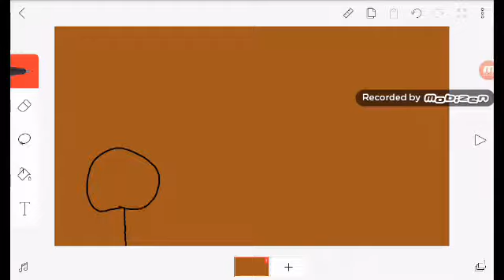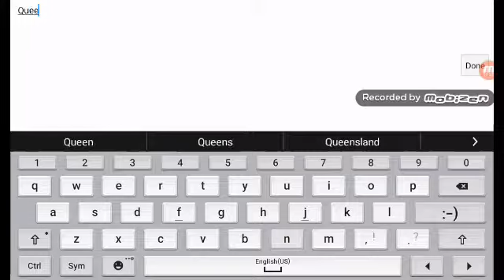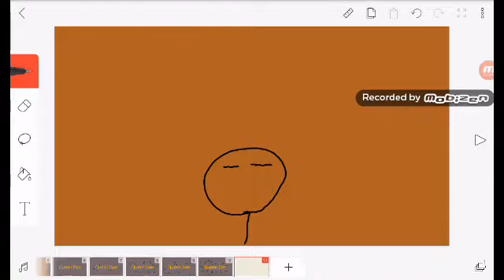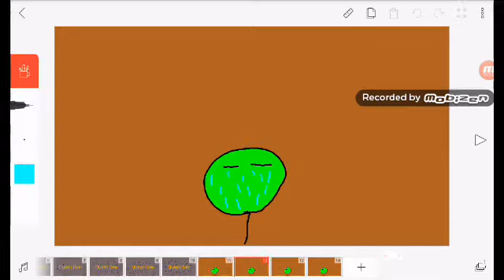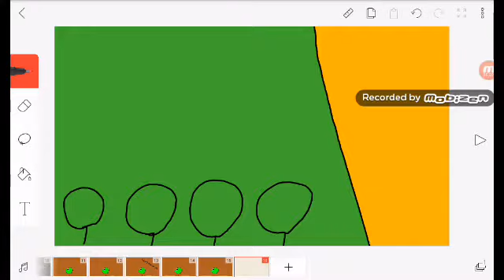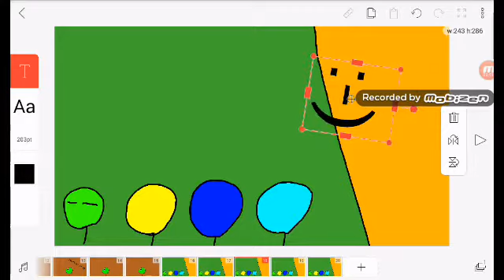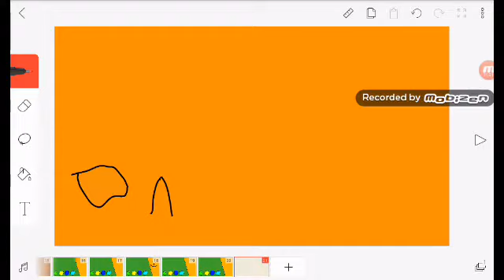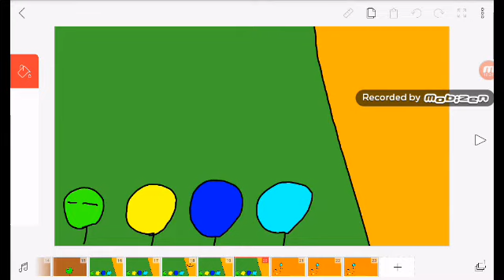Behind The Scenes Of Stickmen Vs Queen Bee